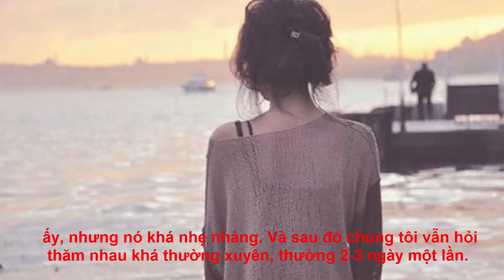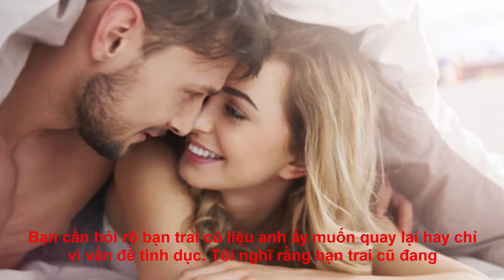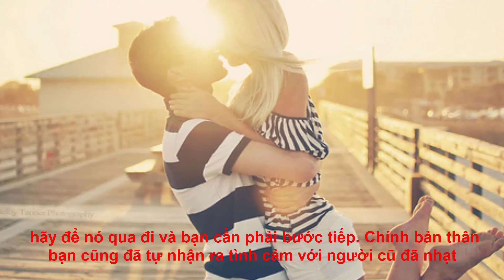Chia tay rồi nhưng người yêu cũ vẫn qua nhà ngủ với tôi